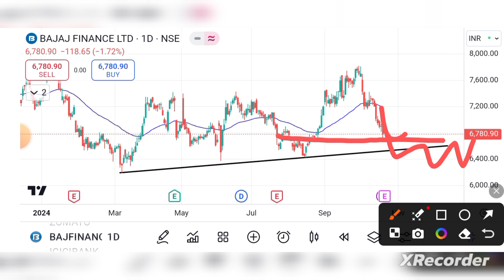Bajaj Finance share | Bajaj finserv share target | Bajaj Finance share latest news